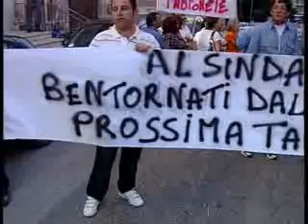Sciacca Protesta Interviste Ittico Conservieri 9 Ott 2008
Sciacca Protesta Interviste Ittico Conservieri 9 Ott 2008 Rmk Tv Massimo D'Antoni Industrie Operai